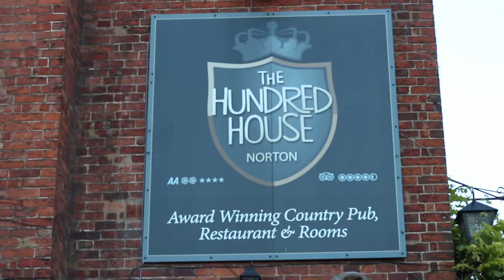Kelly & TJ's Pre-Wedding Interview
Kelly & TJ talk about how they first met, how their first date went and how TJ nearly burnt the house down when proposing.